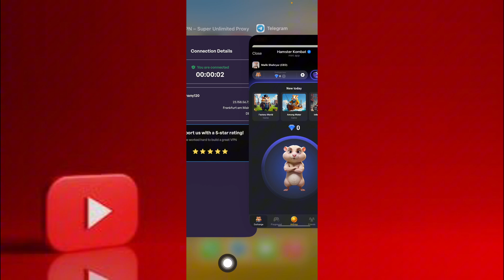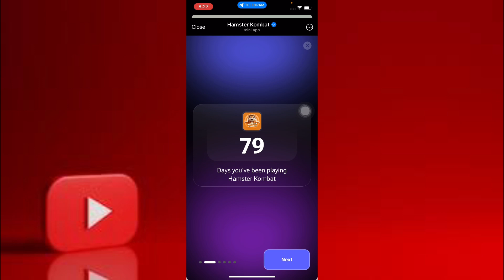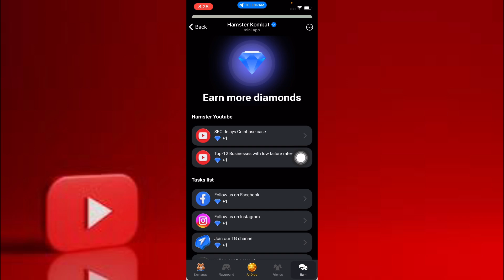Hamster Kombat New Update 🤑 | Hamster Kombat season 1 Airdrop & Snapshot | Withdrawal HMSTR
finetechrajesh
hamster kombat season 1 ending
hamster kombat season 1 end